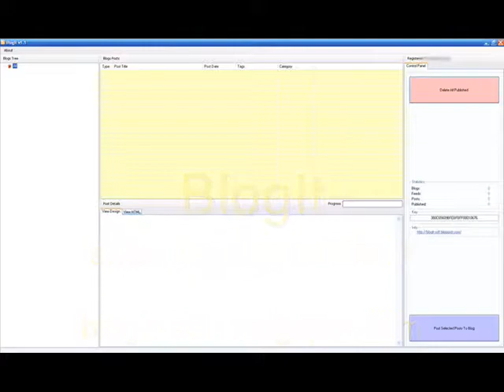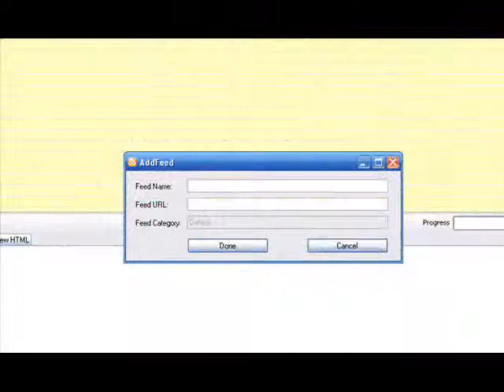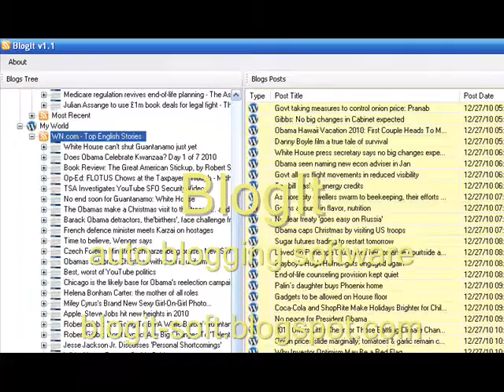BlogIt - Auto Blogging Software for YOU!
BlogIt - switch to auto blogging and uncover its immense potential for profit!

Trying to keep your blogs regularly updated with new and exciting content can be tedious and time consuming. Imagine what you could do if you needn't have to worry about keeping your blogs updated ever again? Think of all the brand new ventures you could embark upon if you could just get rid of that constant blog-related workload!

Now you don't have to imagine it anymore. Over the last few years, autoblogging has advanced in leaps and bounds until this very day where you can now run your own blog completely on autopilot and earn a truckload of totally passive income while doing so!